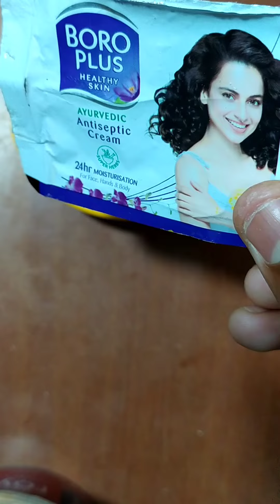how to make slime with rubber band 🔥/best slime trick /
hi guys this video very interesting 🔥

my dream is a big youtuber
my youtube family are supported 🔥

thankyou so mucn